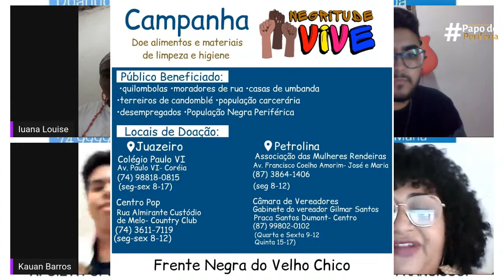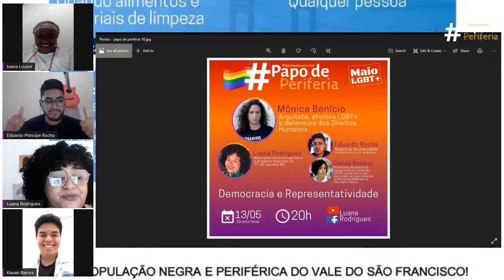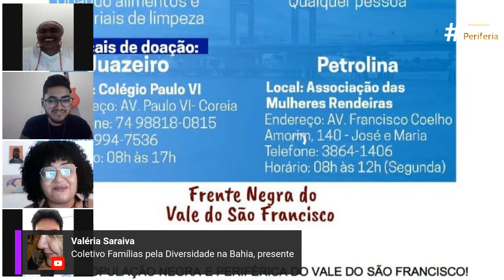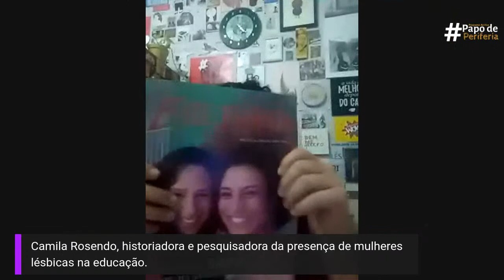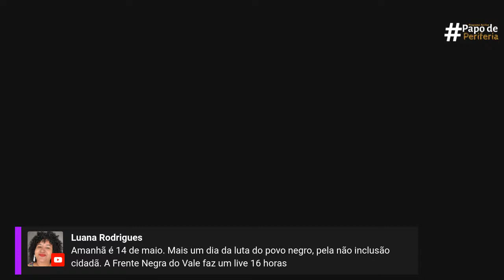Democracia e representatividade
O Papo de Periferia desta quarta (13/05) terá como tema Democracia e representatividade, discutindo mais um tema do Maio LGBT.

Convidamos Mônica Benício, viúva de Marielle Franco, vereadora assassinada pelo fascismo; e a historiadora Camila Rosendo, com mediação de Eduardo Príncipe, supervisor de diversidade da Prefeitura de Juazeiro!